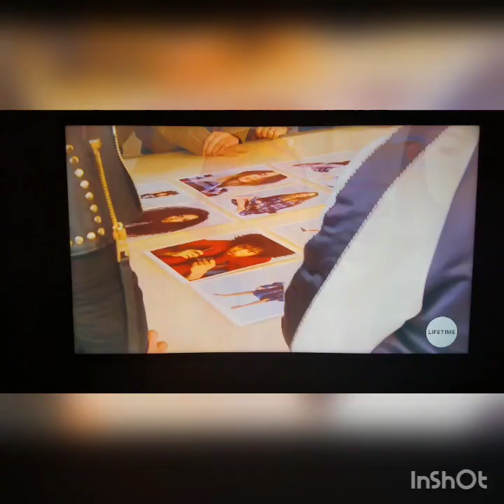Making A Model (Gigi & Me) TommyxGigi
Making A Model with Yolanda Hadid ❤Episode 6, Working with Gigi Hadid was such an honor & dream come true. Wearing her TommyxGigi Collection was magical & a day I will hold in my heart forever as I know we all will. My whole modeling career I had dreamed to shoot for TH because it's so my style & I have so many pieces of his brand. I walked away from this episode feeling so in awe at how God brought one of my dreams true.  Thank you G for your direction, love & support. (MY BADASS SISTER)

SNAPCHAT         lilyancole